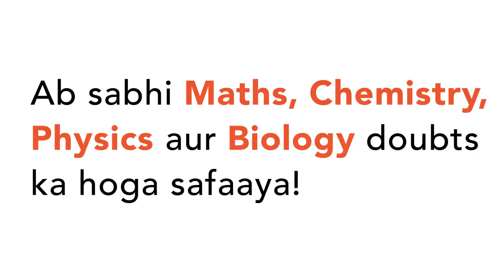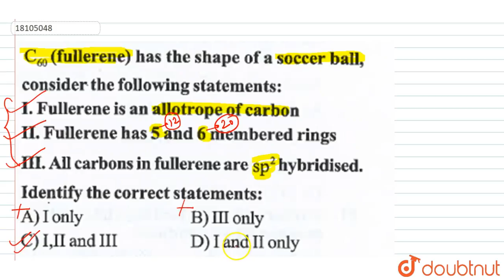`C_(60)` (fullerene) has the shape of a soccer ball, consider the following statements :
`C_(60)` (fullerene) has the shape of a soccer ball, consider the following statements : I. Fullerene is an allotrope of carbon II. Fullerence has 5 and 6 membered rings III. All carbons in fullerene are `sp^(2)` hybridised. Identify the correct statements :